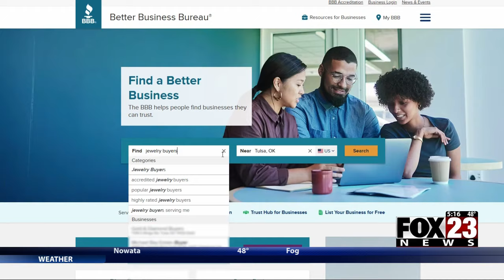Video: BBB shares steps to take before buying and selling jewelry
Shopping for jewelry for that special someone can be overwhelming, unless you know the specific piece they want.